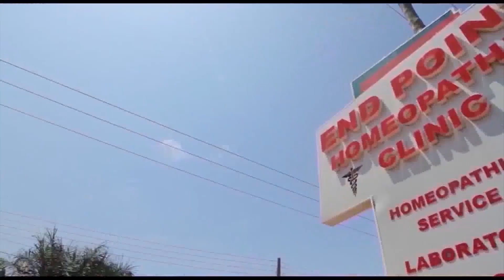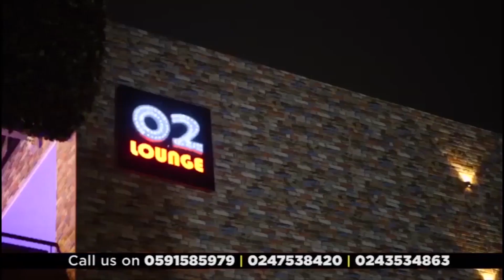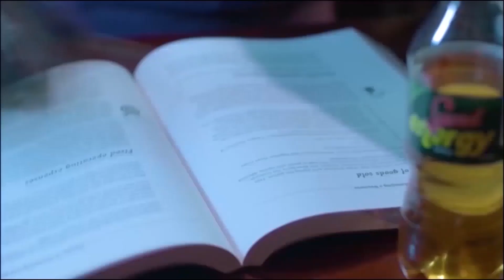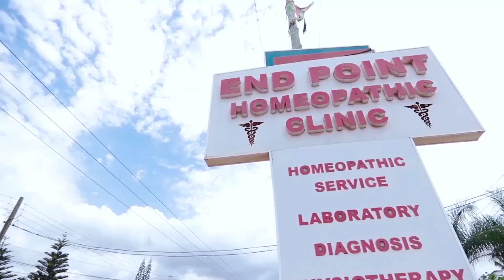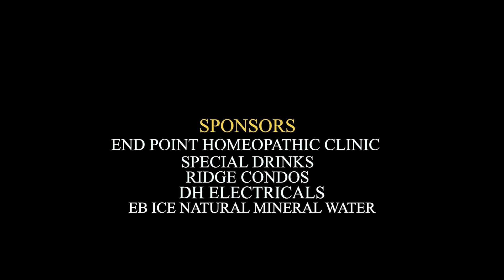My husband wept when he saw me washing dishes, Abroad is not everything Adwoa Saa part2,okukuseku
The Journey Is Not Easy For Celebrities and Everyone. Don't Be Deceived By Social Media. Adwoa Saa🇬🇧 on Emelia Brobbey's Okukuseku The Talk Show